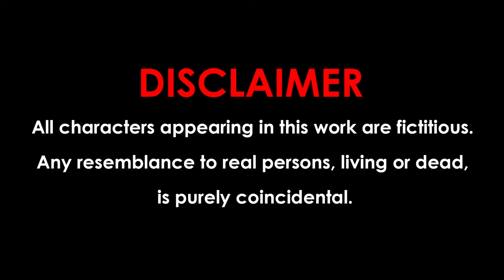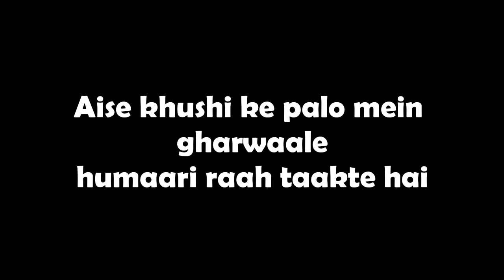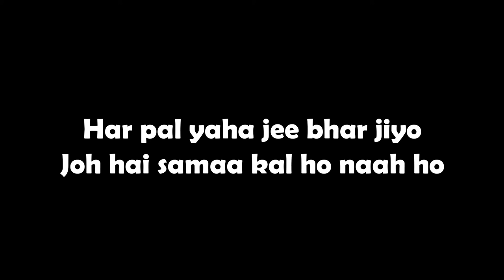Apno Ka Saath, Puja Ki Nayi Shuruwaat | A Durga Puja 2018 Special Video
This is a Durga Puja 2018 Special Video.
Durga Puja is one of the religious festivals of India which is celebrated throughout the country with great zeal and fervour. It is particularly celebrated in the state of West Bengal in Kolkata in the honour of celebrating the unfathomable power of Goddess Durga. This festival is celebrated during the span of whole period of Navaratri for a time span of 10 days. From the sixth day of Navaratri till the ninth day the huge pandaals of the Goddess Durga are open for the visitors. The tenth day of the Navaratri is called as Dashami and on this day the idols of the Goddess Durga are immerged into water and this process is called as Visarjan. This year in 2018, dashami is falling on 19th October.

Apno Ka Saath, Puja Ki Nayi Shuruwaat | A Durga Puja 2018 Special Video | Durga Puja 2018: CREDITS
A music (background score) has been taken from Pal (Jalebi Movie)

Apno Ka Saath, Puja Ki Nayi Shuruwaat | A Durga Puja 2018 Special Video | Durga Puja 2018: Video Highlights